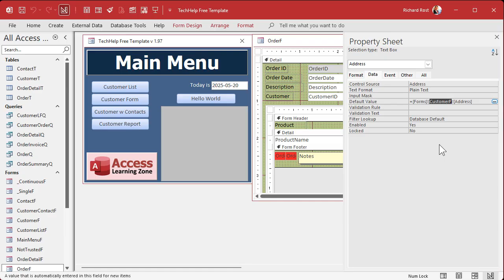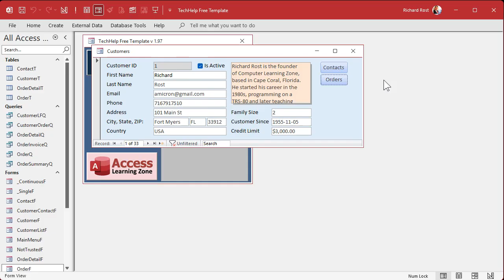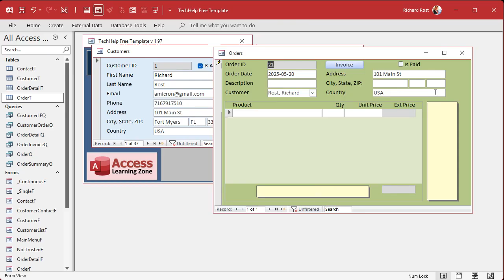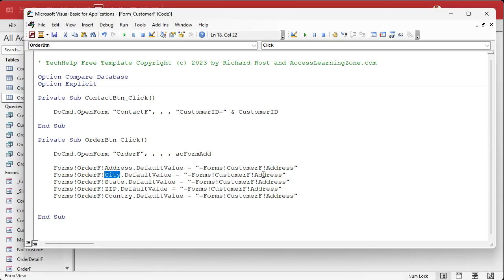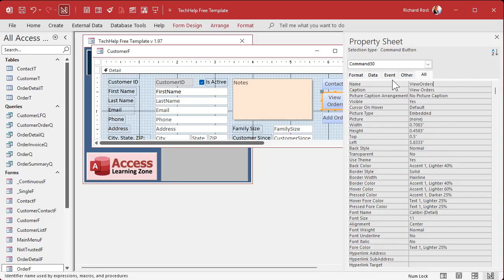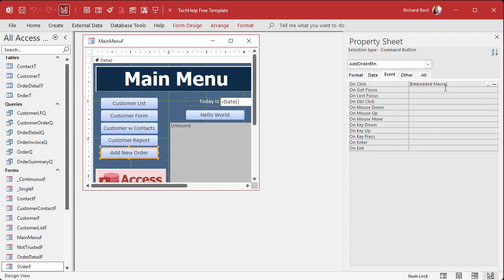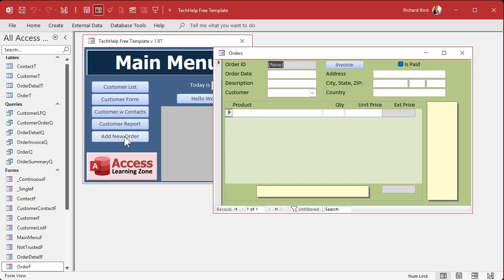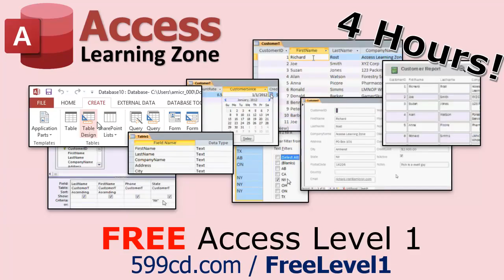Storing Duplicate Data: Store Historical Data for Accuracy in Microsoft Access, Part 2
In this Microsoft Access tutorial I will show you how to set default values in forms when copying customer address data into new orders, avoid common Name errors, and handle situations where opening a form can create unwanted blank records. You will also learn tricks for updating default values on multiple fields, customizing buttons to add or view orders, and making sure your forms work smoothly whether opened from the customer form or a main menu. This is part 2.